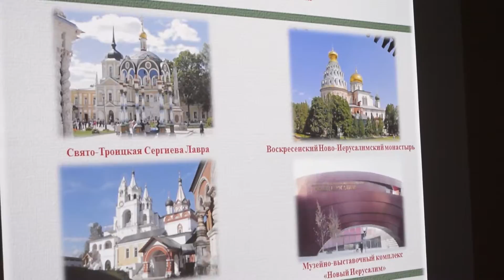Поток гостей из КНР диктует новые правила индустрии отдыха области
На фоне охладевших отношений России и стран Европы очень кстати постоянно увеличивающийся поток путешественников из Китая. В прошлом году в России побывало более 380 000 туристов из Китая, за первое полугодие 2014-го въехало 134 834. Согласно статистике, в последние два года туристы из Поднебесной опередили германских - традиционных лидеров на отечественном туристическом рынке. Правда, увеличение турпотока требует совершенствования индустрии отдыха - музеев, усадеб и других объектов культурного наследия Подмосковья. Об этом говорили на встрече в музее-заповеднике «Горки Ленинские», который может стать логистическим центром.